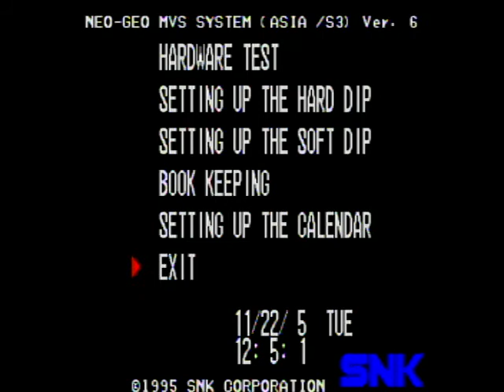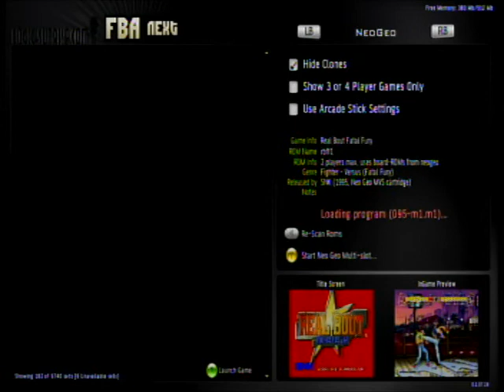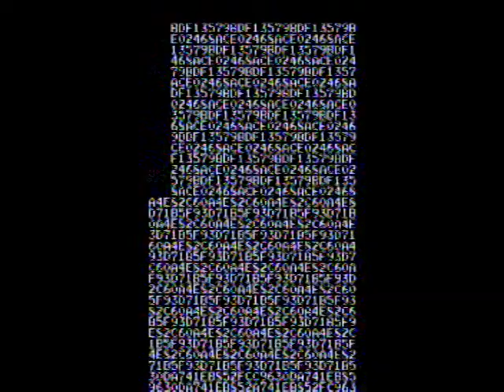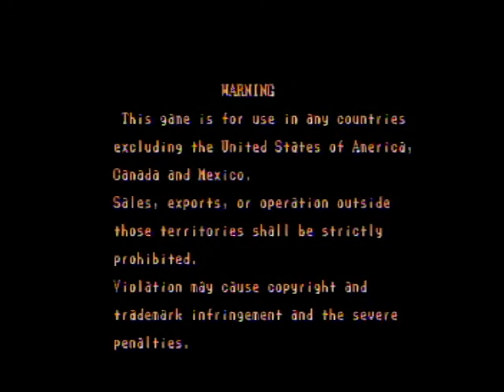FBA Next Xbox 360 - Demo 4 -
4eme demo de FBA NEXT beaucoup plus longue que les précédentes.

Dés que j'ai mon outil de capture hdmi, on passera à la hd :)